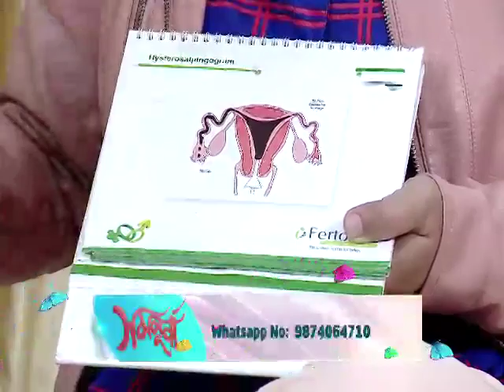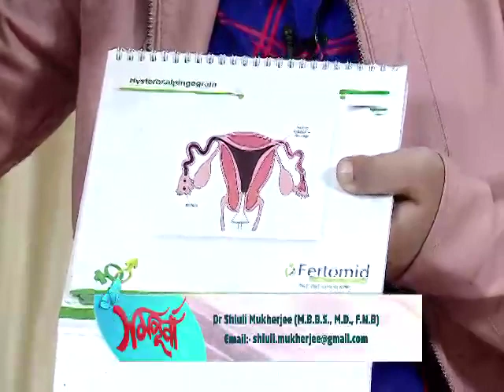Dr Shiuli Mukherjee explaining Fallopian tubal blockage on Sampurna Doctor's Diary | Zee Bangla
Mukherjee Fertility Centre led by Dr Shiuli Mukherjee in Belur (Howrah, West Bengal), board-certified in Reproductive Endocrinology and surgery by the National Board of Indian society of Obstetrics and Gynaecology. Her focus or research lies on lite IVF (Mild Stimulation IVF), recurrent pregnancy loss, poor ovarian reserve, and surrogacy.
MFC was started in March 2016 at Howrah, near Belur Math, with an initiative towards decentralization of super speciality health services among the common people of our society. Since most centres are situated at proper Kolkata, none at the district level, whereas people of all economic strata suffers from infertility. Especially in rural areas, frequent Gyaenecological infections cause tubal block leading to infertility. And they fail to treat due to the dearth of money.